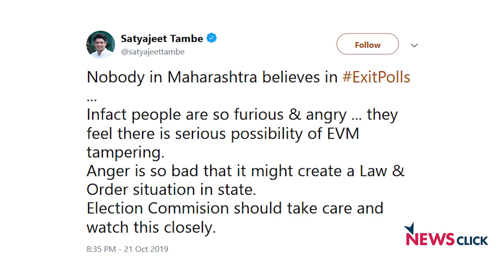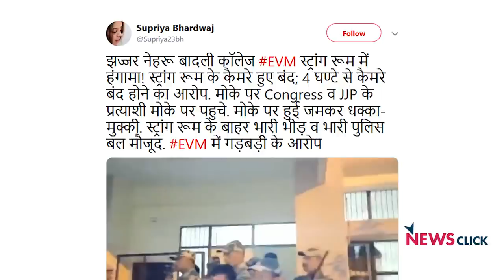कमलेश की माँ का गुस्सा और बीजेपी का चुनावी बटन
गुजरात ATS ने कमलेश तिवारी की हत्या मे दो लोगों को गिरफ्तार किया, और इनकी गिरफ्तारी को लेकर ढ़ेरों सवाल उठ रहे हैं। ताज्जुब की बात ये है कि कमलेश तिवारी की माँ को अब भी योगी और मोदी पर भरोसा नहीं है।